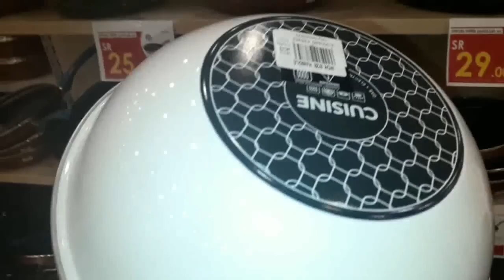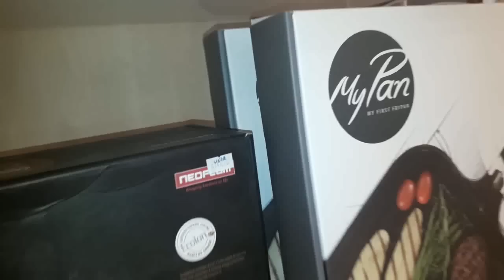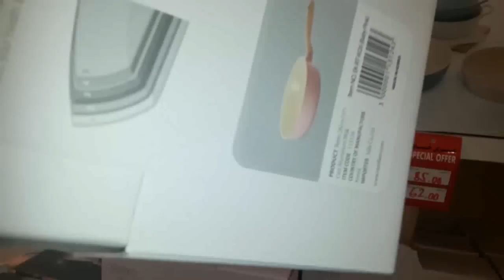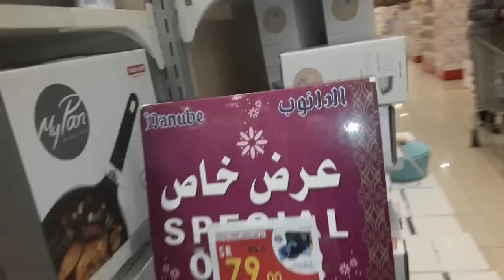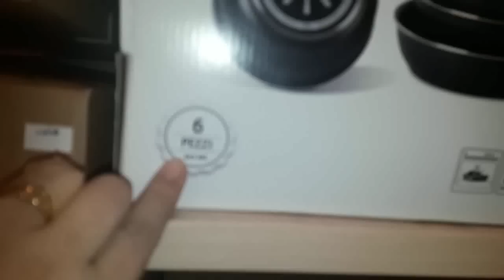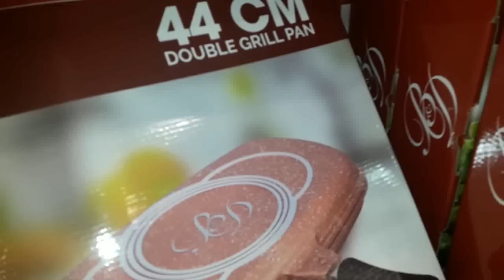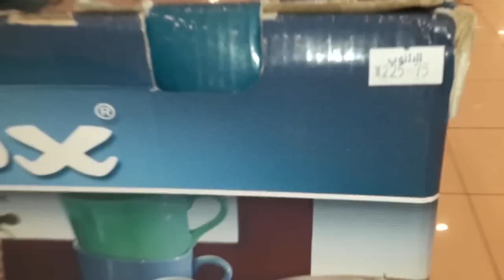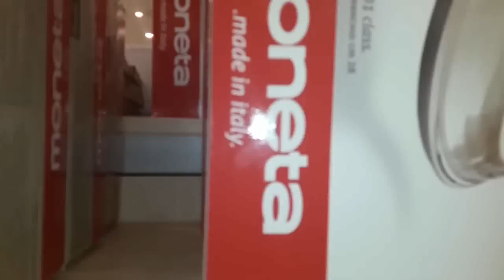ادوات منزلية وتجهيزات المطبخ من صواني سيراميك وقلايات وحلل استانلس في مكان رائع وتخفيضات بالاسعار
جولتي في الدانوب وعروض عن الادوات المنزلية وتجهيزات المطبخ /حلل الجرانيت /حلل التيفال/صواني السيراميك/
جولة في مكان بيبيع ادوات منزليه باسعار روعه
لكي سيدتي
قصر الاواني
واليكم فيديوهات قناتي في الجولات
جولة في الباسم كل شئ بخمسة ريال

جولة في سوق سويقة الرياض للاكسسورات